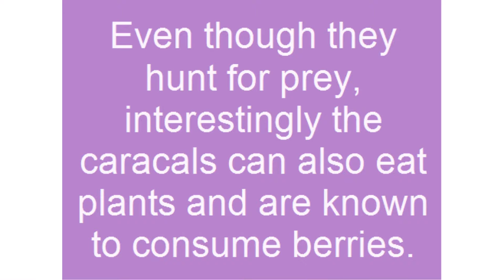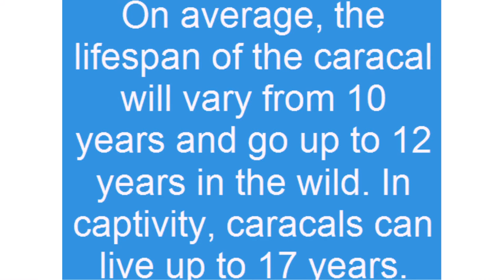caracal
There are many people who might know much about the caracal; however there are many interesting facts to note about this cat. The caracal is also known by the name desert lynx, African lynx, Persian lynx and Asian lynx; however they are not members of the lynx family, rather they are from the Felidae family.